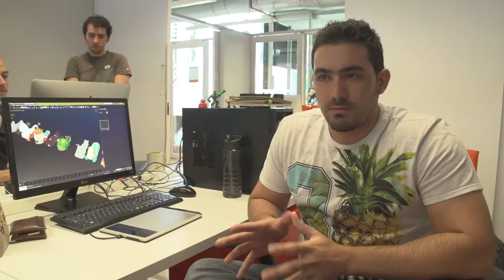BW Studios: Creadores de Fórmula Cartoon All-Stars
BW studios es un estudio de animación de Medellín que está encargado de Fórmula Cartoon All-Stars, la carrera entre Johnny Bravo, las chicas superpoderosas, el pequeño Dexter y muchos otros cartoons de nuestra infancia. Hablamos con sus creadores para que nos  mostraran una primera versión del juego y nos contaran como llegaron a trabajar con Cartoon Network.